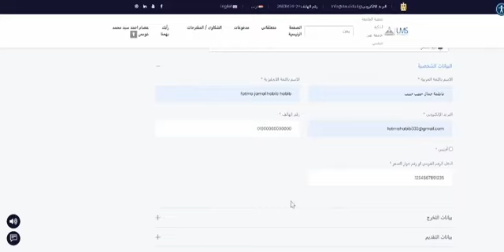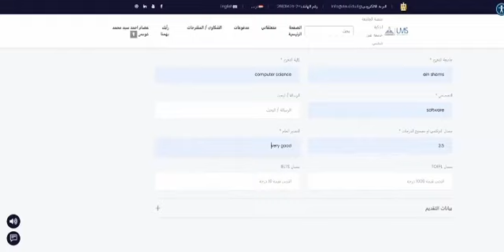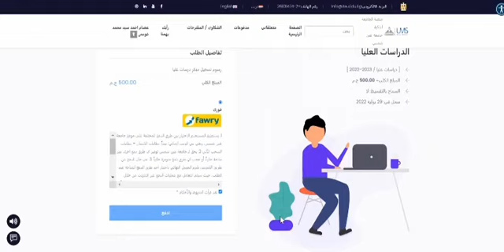إعــــــــــــــلان التسجيل في برامج الدراسات العليا (خريف 2022)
يعلن قطاع الدراسات العليا بكلية الألسن عن فتح باب التقديم لبرامج الدراسات العليا بالكلية أونلاين على نظامUMS اعتبارا من 1/8/2022 وحتى 31/8/2022 يتم تقديم الطلبات واختيار البرنامج والتخصص المطلوب من خلال الرابط التالي للتعرف على خطوات التسجيل الاليكتروني وتعبئة البيانات يرجى متابعة الفيديو التالي: تنويــــــــــــــه: • يفتح الرابط اعتبارا من 1/8/2022 وليس قبل ذلك التاريخ • لن يتم التسجيل في برامج الدراسات العليا سوى من خلال الموقع الإليكتروني • تعقد امتحانات القبول خلال الفترة من 3 الي 6 سبتمبر 2022. للتعرف على شروط التقدم والقيد والبرامج المتاحة في خريف 2022 يرجى الرجوع إلى الرابط